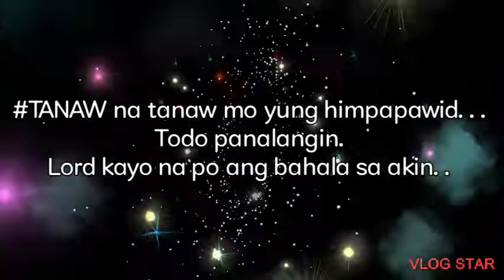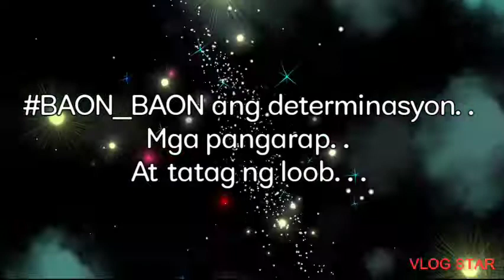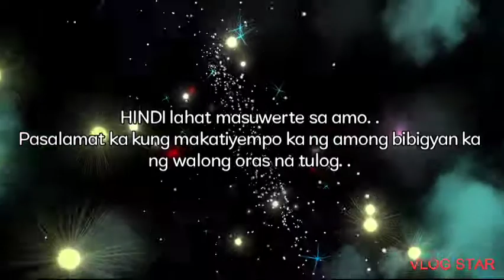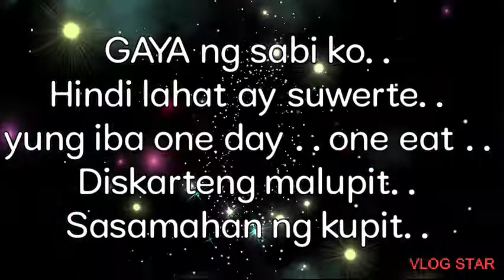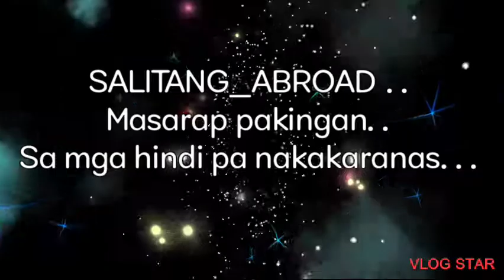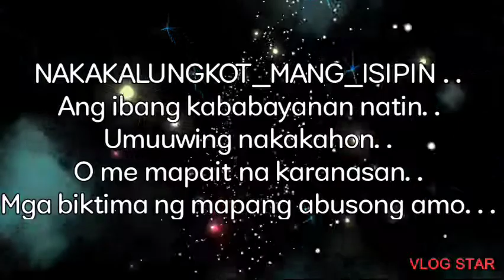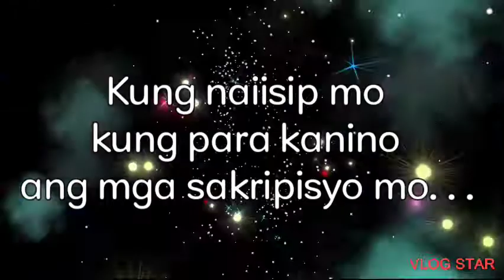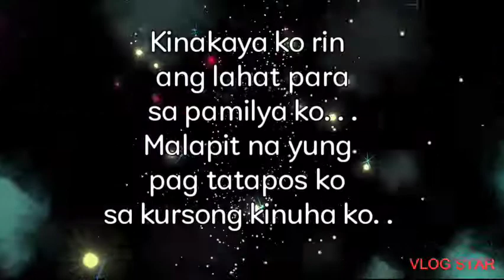BUHAY OFW Wag kang mag abroad pagmahina ang LOOB mo|Sweetie Rhea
Edit with Vlog Star app